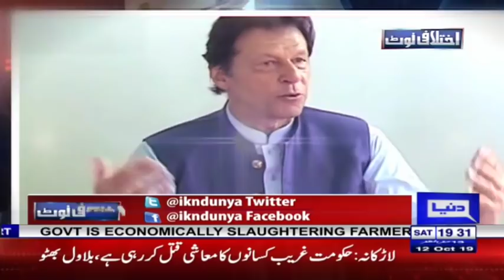Ikhtalafi Note With Habib Akram, Saad Rasul And Ume Rabab | 12 October 2019 | Dunya News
Ikhtalafi Note is a current affairs program that highlights the daily issues of the country. The show is hosted by Ume Rabab and a panel consisting of Habib Akram and Saad Rasool, all holding immense experience in the journalistic frontier.